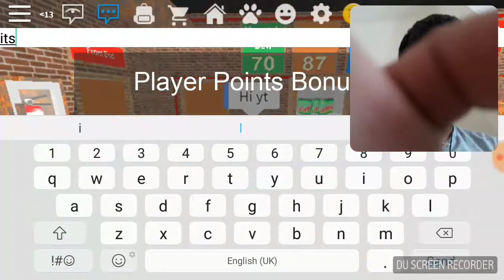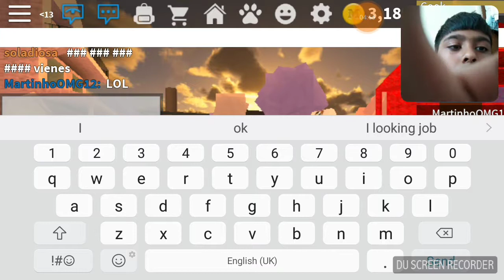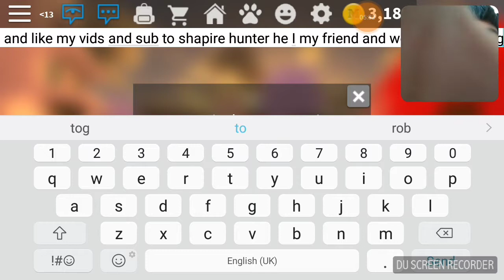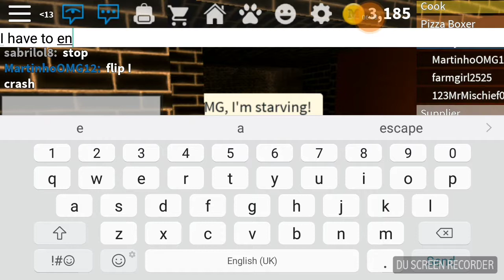Playing roblox welcome to the pizza place